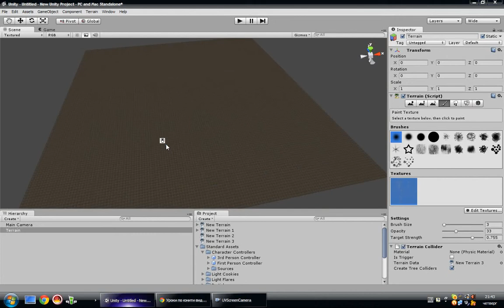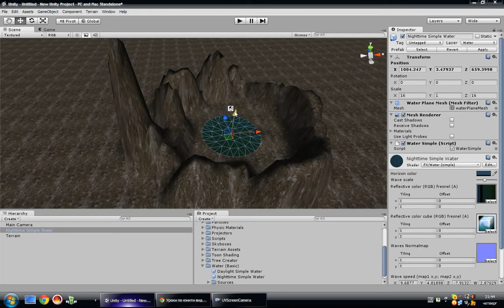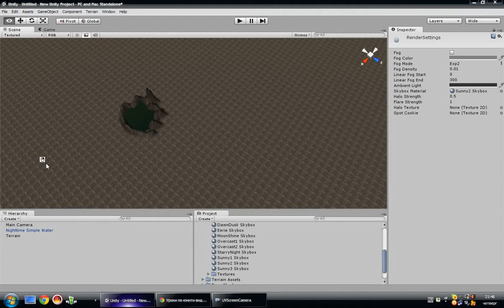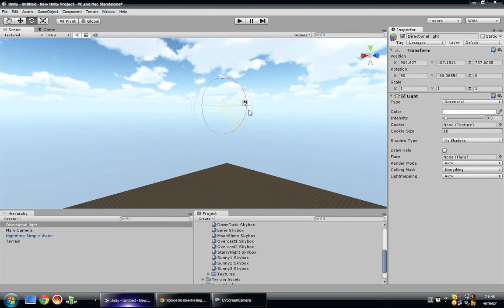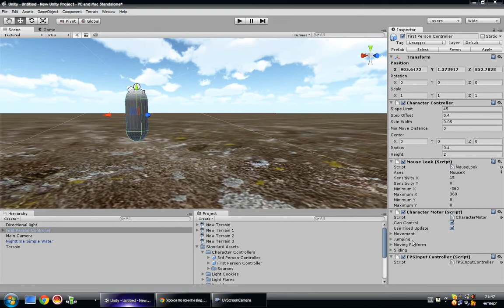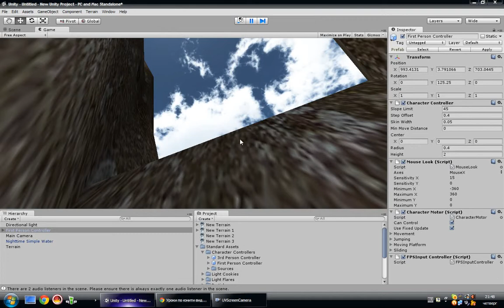Уроки по юнити видео 4 создание игрока,небо и воду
Вэтом видео мы создадим воду,игрока и небо